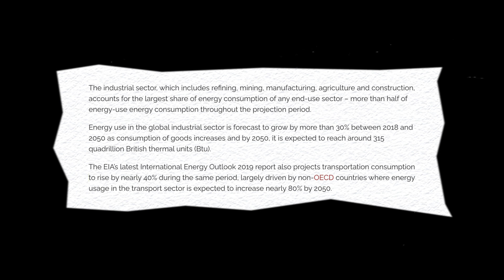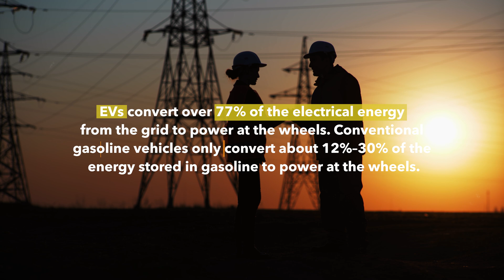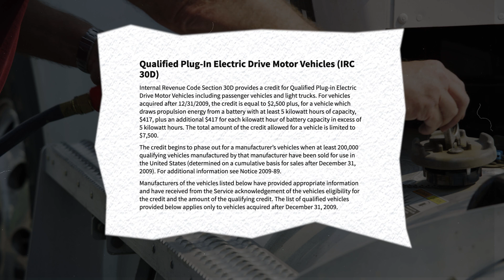EVs For Everyone!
Not too long ago, Tesla was the only game in town in terms of EVs, aside from a few compliances cars. But now almost suddenly it seems everyone is working to deliver great compelling EVs. On top of that, many legacy brands have committed to going fully electric. Big brands like GM, Volkswagen, and Tesla even hosted large press conferences in the last 12 months stating their vision of an electric future and in the words of VW CEO Herbert Diess "E-Mobility has won the Race." In this video, we'll talk about why we think ALL major vehicle manufactures are going electric and reintroduce The Kilowatts brand as we look ahead to sharing our thoughts on even more EVs with you!

The Kilowatts | @KLWTTS